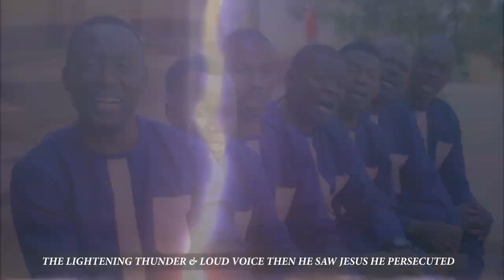SAUL. Official Video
Why do you Persecute me. Allow to be used by God to proclaim the Gospel?

Choir: The New Golden Trumpets Choir

Written and arranged by: Rev Dr Charles Seruyange Christopher Kiwanuka.
Music Director :Sebastian Sentamu
Choirmistress: Margaret Nalukwago
Chairman/Spiritual Director : Mukisa Daniel
Producer: David Sseruyange Nkuyege
Patron: Ssekitto Israel
Chairperson /Spiritual Director: Daniel Mukisa
Asst Chairperson: Matovu Robert  ,
Executive Secretary: David Mutumba
Executive Treasurer:  Margaret Nalukwago
Transport Manager: Solomon Nsubuga
Costume Manager: Emily Nakiwala
Whatsapp Admin: Samali Nabulo Namusoke
File Manager: Baker Kiyingi Nabbosa
Trustee:  Christine Namayanja